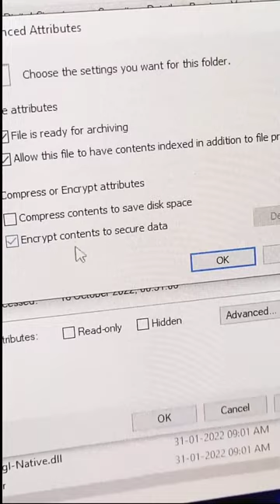Bachpan Ka ghamand...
📸Add me on Instagram: {I'm on Instagram as @786_jatin_kumar. Install the app to follow my photos and videos.

ABOUT MY CHANNEL:
{aap sabka hamare channel pe sawagt h chaliye suru krte hai .. hamari you tube family aap sab ka bhut sukriya aap sabke support ke liye .aap sabko out of the box me funny content dekhne ko mile ga .❤️❤️❤️❤️❤️❤️❤️❤️